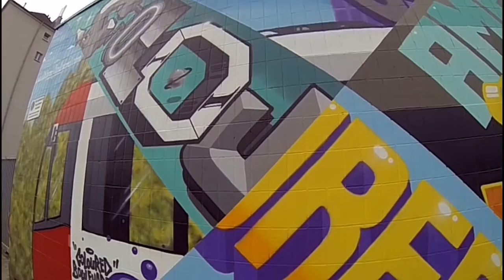Angus, Birne, Love, Mantra and Pase - Bigger is Better - Graffiti Köln 2017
A grey 250 qm Wall, 5 Artist & a lot of Spraycans …

Its summer in Cologne City - Time for Angus, Birne, Love, Mantra and Pase to rock the spot !

Soundtrack: Bob Marley - One Love (Holidave Remix)